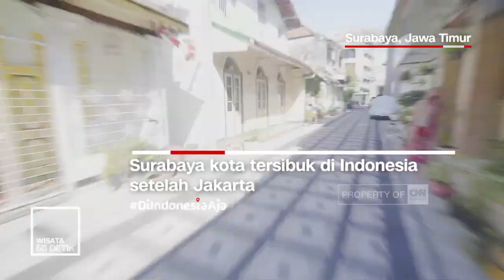Wisata 60 Detik eps. Surabaya